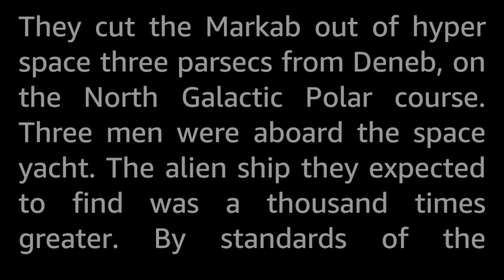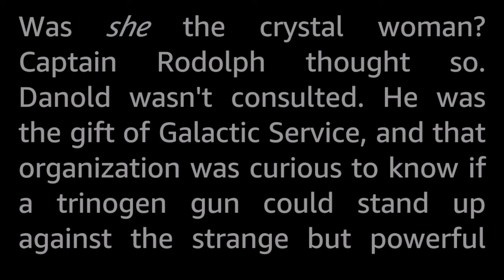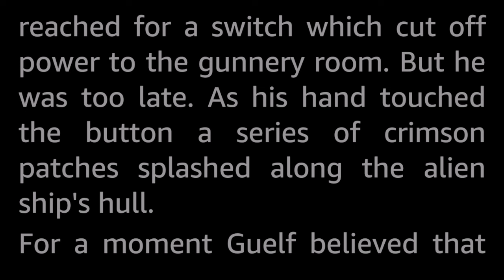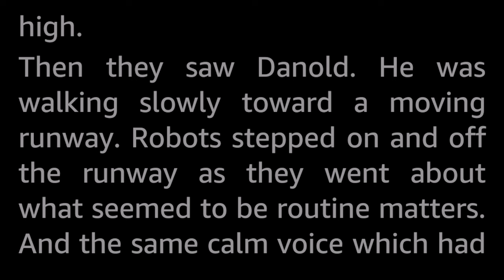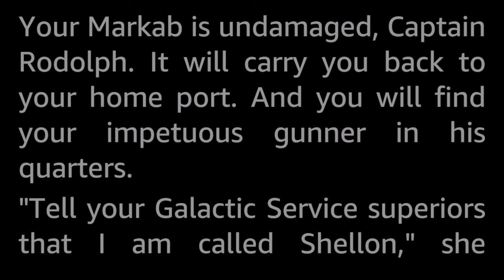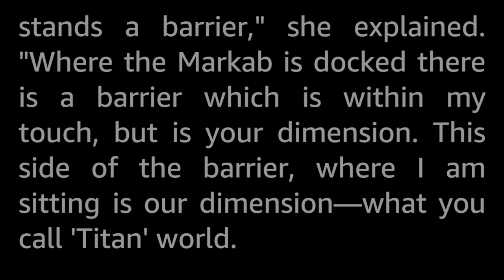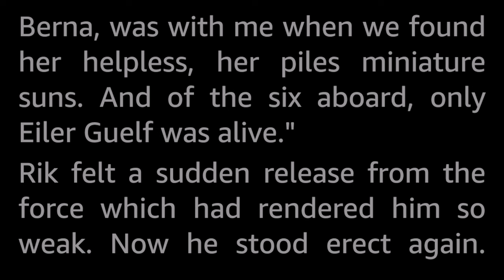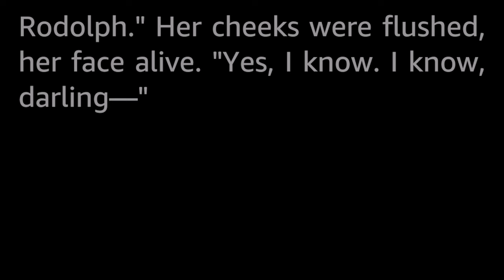A World to Die For by Sam Carson -Vintage Science Fiction Short Story Audiobook human voice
Rumours among the spacemen were that a massive transparent ship was travelling across the galaxy, carrying a giant crystal woman...

This story is a bit old school skiffy when compared with much else published in the mid-1950s, and by that I mean it could well have been written in the 1930s, style wise.

Sam Carson is one of the many invisible authors with little info on the internet. According to Fantastic Universe's blurb on this story, he was a “veteran writer, TV and Radio editor, former roving newspaperman and father”; according to info I have found elsewhere Samuel “Sam” Carson  was active publishing a great many SF, Mainstream, War, Western, Sports and other genre stories from the 1922 until 1971. If this Sam Carson is one and the same, or if there are several Sam Carsons writing in this period, I have no way of knowing.